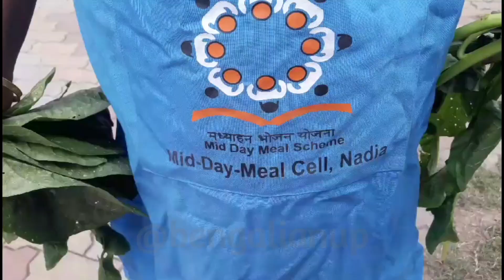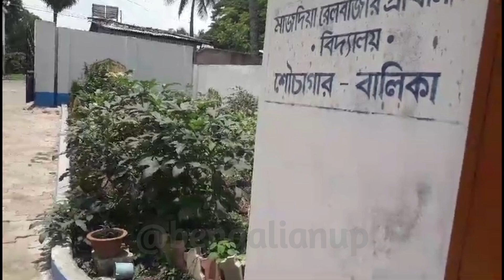স্কুলের বাগানের শাকসবজি দিয়ে ছাত্রছাত্রীদের রয়েছে সুস্বাদু, স্বাস্থ্যকর, মিড-ডে মিল।school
With vegetables from the school's garden, students have a tasty, healthy, mid-day meal.
স্কুলের বাগানের সবজি দিয়ে,ছাত্রছাত্রীদের সুস্বাদু, স্বাস্থ্যকর,মিডডেমিল।

Hello Friends,
Mera name hai anup das, aur aap sabhi ka hamare youtube channel par swagat hai .Dosto hamare is channel par Youtube se Review,Tech news khusia Sabkuch milega to aap channel ko subscribe jarur kare pls !!

नमस्कार दोस्तों, यह मेरा यूट्यूब चैनल है, आप सभी का स्वागत है। इस चैनल में आपको समाचार, चैट, सिद्धांत, भोजन खोज, यात्रा सहित सभी प्रकार के वीडियो मिलेंगे, कृपया सदस्यता लें।

digha puri tour guide in bengali